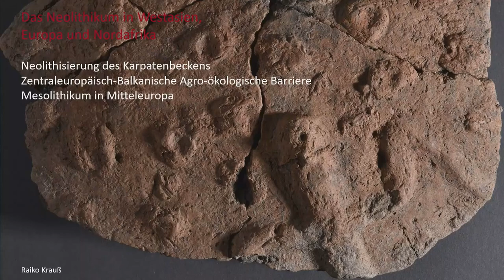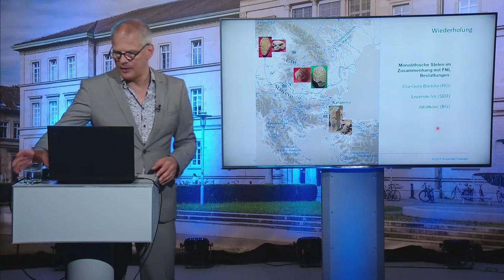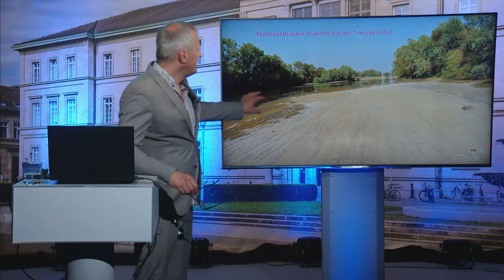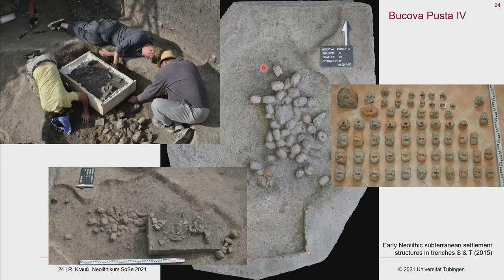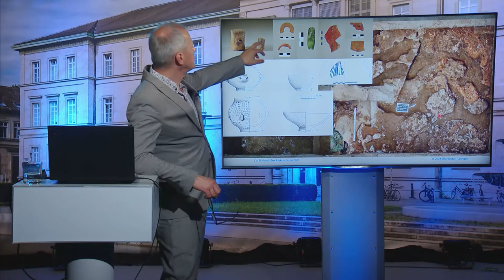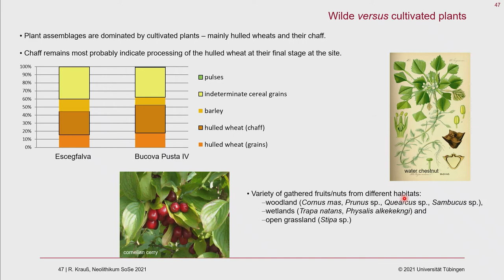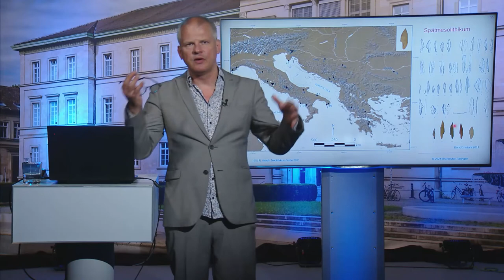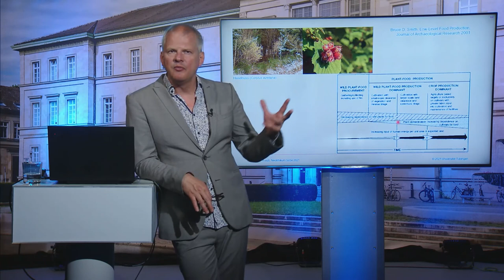Neolithikum 08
Neolithisierung des Karpatenbeckens; Zentraleuropäisch-Balkanische Argo-ökologische Barriere; Mesolithikum in Mitteleuropa. Vorlesung Prof. Dr. Raiko Krauß, Eberhard Karls Universität Tübingen im Sommersemester 2021